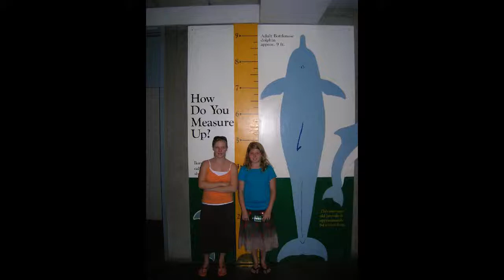Courtney through the years...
A video slideshow made for Courtney's college graduation party held on 7 March 2015.